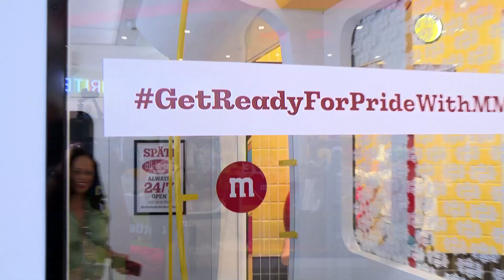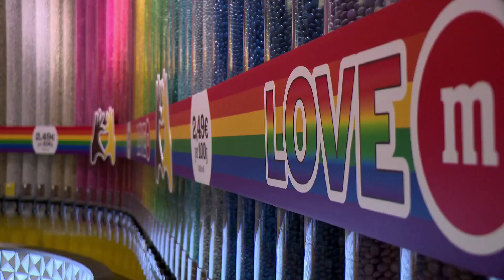Riccardo Simonetti Initiative bekommt 25.000 € von M & M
M&M'S feiert Pride mit Riccardo Simonetti und Leni Bolt

Untere dem GetReadyForPrideWithMMS hat M&M’S eine Tiktok-Kampagne geschaffen, die den Pride von Menschen feiert, die ihre Individualität leben und andere ermutigen, dasselbe zu tun.Mit dabei ist auch Riccardo Simonetti mit seiner Initiative „Für ein Leben mit Pride“
Es geht  hier um Selbstbestimmung, Akzeptanz und die gleichen Rechte von Lesben, Schwulen, Bisexuellen, Transgender, Intersexuellen und queeren Menschen